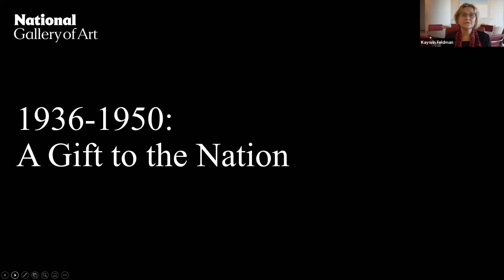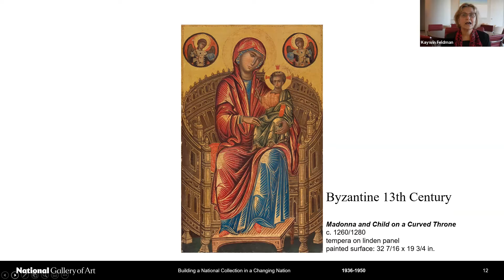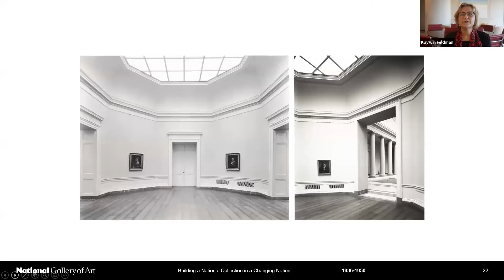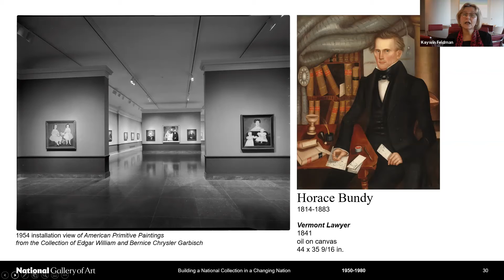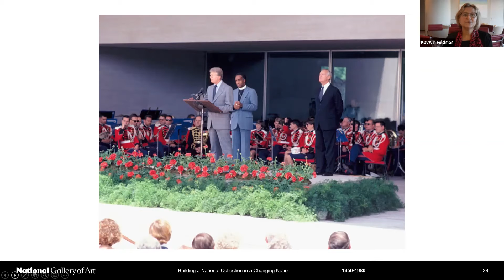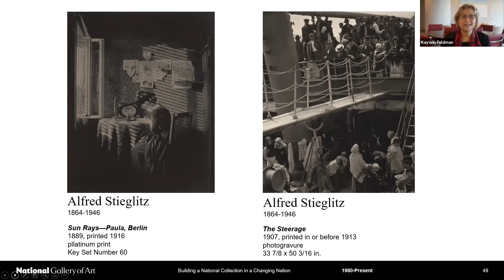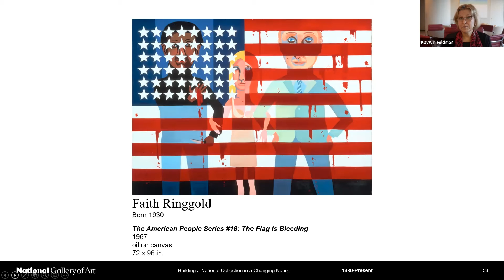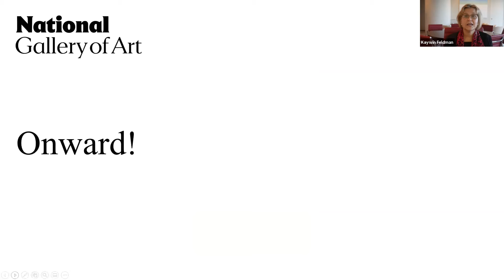at home: Paul Mellon Lectures | Kaywin Feldman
Kaywin Feldman, Director of the National Gallery of Art, Washington, DC will deliver a lecture entitled "Building a National Collection in a Changing Nation."

at home: Paul Mellon Lectures
Established in 1994, this lecture series was named in honor of Paul Mellon (Yale College Class of 1929), the philanthropist, art collector, and founder of both the Yale Center for British Art (YCBA) in New Haven and the Paul Mellon Centre for British Art Studies (PMC) in London. Coorganized by the two institutions, the biennial lectures were traditionally delivered in person by a specialist in British art at the both the National Gallery in London and the Yale Center for British Art.

This year’s series, entitled "The Museum and Gallery Today," is exclusively online and features individual talks from some of the world’s most distinguished museum and gallery directors. The lectures are presented as free live webinars.

Opened in 1941, the National Gallery of Art is an institution of intriguing paradox. Founded by the millionaire Andrew Mellon, father of Paul Mellon, to educate a monolithic populace and to bestow contemporary ideas of good taste, the offering was in fact a grand populist gesture, a true gift to the nation. What does it mean to be and to become a nation’s art museum during a time of immense global volatility and complexity? Kaywin Feldman explores the National Gallery’s unique but ever-changing purpose as the national art museum and the challenges and opportunities of transformation along with the American nation.

About Kaywin Feldman
Born in Boston, Massachusetts, Feldman received a BA in classical archeology from the University of Michigan, an MA in museum studies from the Institute of Archaeology at the University of London, and an MA in art history from the Courtauld Institute of Art, London. In 2019, she became the fifth Director of the National Gallery of Art in Washington, DC, and is the first woman to hold this distinguished position. Prior to joining the Gallery, Feldman led the Minneapolis Institute of Art as its Nivin and Duncan MacMillan Director and President. She is a past president of the of the Association of Art Museum Directors (AAMD) and past chair of the American Alliance of Museums (AAM). Feldman has lectured widely and published numerous articles on reinventing the museum for the twenty-first century.